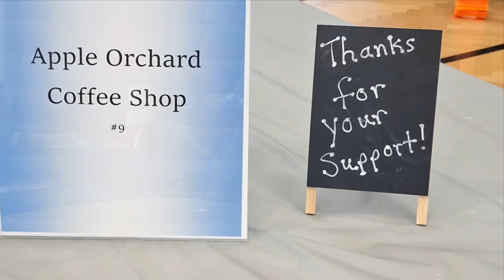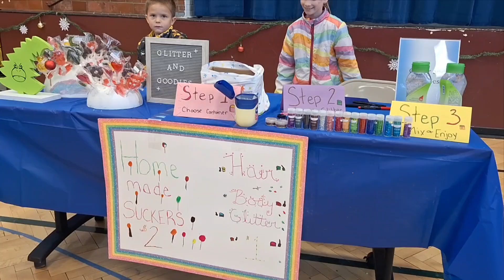Youthbiz Market Place Debuts in Southeast Colorado at the Bent County Community Center on Nov 16th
Youthbiz Market Place Debuts in Southeast Colorado at the Bent County Community Center on Nov 16, 2024...